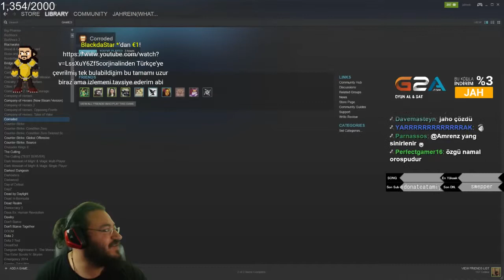Jahrein Porpor Gördüğü Ufoyu Anlatıyor